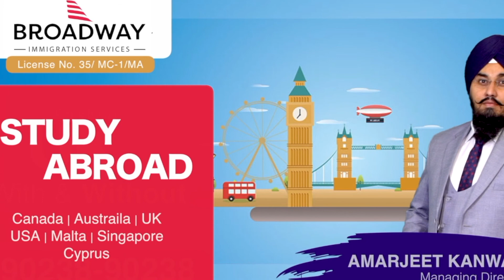WHY..? EDITH COWAN UNIVERSITY PERTH WESTERN AUSTRALIA | STUDY ABROAD VISA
Broadway A2E IELTS Academy - YouTube